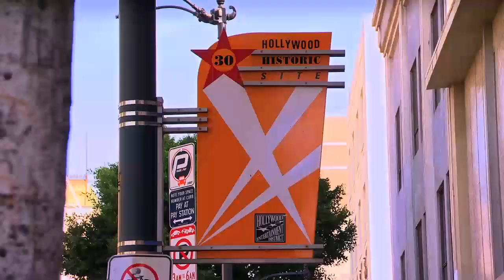Sneak Peek: Watch the First 5 Minutes of Mom's Got Game | Oprah Winfrey Network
With the basketball season over, Denver Nuggets center JaVale McGee is training in Los Angeles for the summer. His mom, business manager and constant companion, Pam McGee, is also traveling to L.A. with her "manny," Jay, and gears up to celebrate her 50th birthday in style.Tune in for the series premiere on Saturday, January 18 at 10/9c. For more on SeriesHashtag, visit Oprah.com.